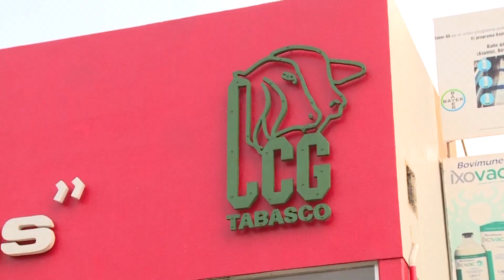Embargan bienes a ganaderos de la UGR local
Como medida precautoria para garantizar pago de 30 millones de pesos prestados en la pasada administración y no fueron devueltos al erario público, embargan bienes al anterior y al actual presidente de la Unión Ganadera Regional de Tabasco, Agustín de la Cruz Priego y Baltazar Sánchez Fuentes